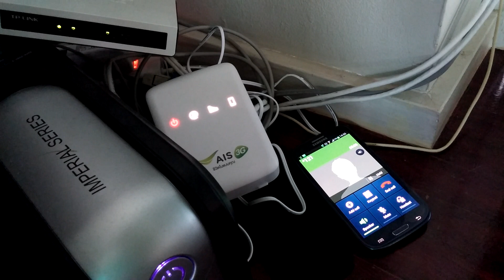เฟมโตเซลล์ alcatel-lucent femtocell 9362 enterprise cell series 1 v2.1 b1 wcdma